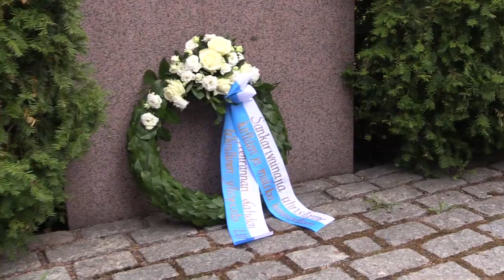Akateeminen juhlakulkue Lahti 2022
Akateeminen juhlakulkue nähtiin Lahdessa 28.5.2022. Matka alkoi kaupungintalolta ja päätyi ristinkirkon hautausmaalle seppeleen laskuun.